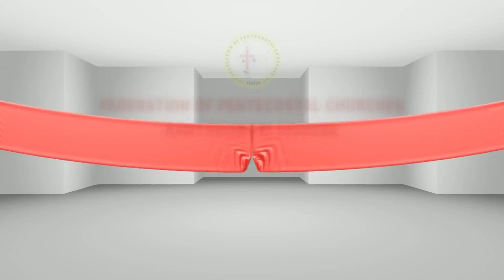FPC_CDST : The HEAVENLY Voice 2020 - #309 JUSWIN JOSHUA J M,IPC KIRATHOOR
Terms & conditions

1.  Send your 2-3 min video to the whatsapp numbers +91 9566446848 or   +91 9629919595  with the following details

Name
Age
Church Name

2. A participant Is allowed to submit only one solo singing  video  without  musical background
3. Permitted to sing only Christian  devotional songs  …. Can be in any  language.

Judging criteria: *50 % of marks are allotted based on the youtube likes and 50% of marks are allotted by the panel of judges
Judges decision will be  final

FPC CDST
 KK diocese